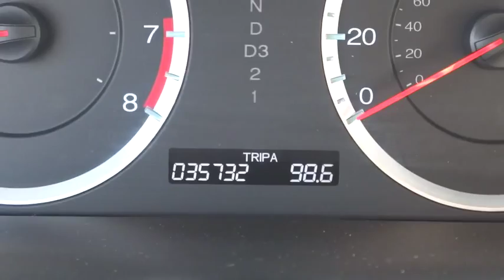2012 Honda Accord Sdn Countryside, La Grange, Oak Lawn, Westmont, Hinsdale, IL B7942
2012 Honda Accord Sdn

Continental Honda
5901 La Grange Road

Call for special pricing *Certification fee included in sales price!* New Arrival! Priced below Market!* *This Accord Sdn is Certified!* This 2012 Honda Accord Sdn SE Includes *Steering Wheel Controls* *Aux Audio Input* *Leather Seating* *Heated Seats* *Stability Control* *Low miles for a 2012!* *This Honda Accord Sdn gets great fuel economy with over 34.0 MPG on the highway!* Popular color combo! *Please let us help you with finding the ideal New, Used, or Certified vehicle.along with getting you the best prices and incentives available and explaining the purchase, lease, and financing options.* *Our vehicles are value priced and move quickly. Be sure to call us to confirm availability and to schedule a hassle free test drive! We are located at: 5901 South La Grange Rd, Countryside, IL 60525.*